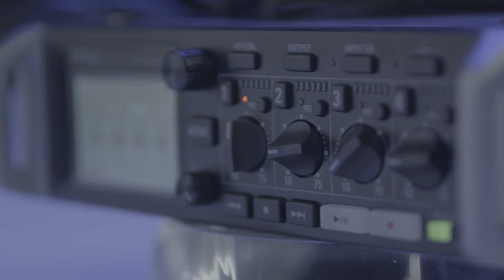2021 Music Video Studio Tour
Quick music video edit for my new online course. Shot on RED Gemini using a 35mm prime lense.